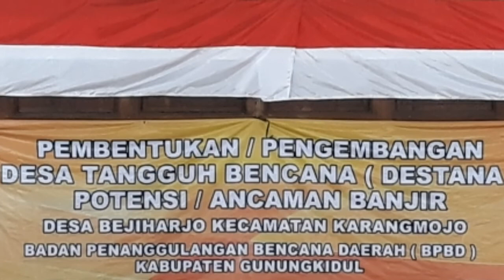SIMULASI GLADI LAPANG BENCANA BANJIR DESA BEJIHARJO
simulasi BANJIR DI BEJIHARJO, WARGA BERHAMBURAN MENYELAMATKAN DIRI..
Suara sirine ambulan meliuk liuk mengiringi proses evakuasi pengungsi dan korban banjir di Padukuhan Gelaran 1 Desa Bejiharjo Kecamatan Karangmojo. Warga berhamburan keluar rumah menyelamatkan diri.
Tim PB Bejiharjo di Bantu Trc Bpbd, Polsek, Koramil ikut andil dalam pelaksanaan penanganan bencana.
"Adegan ini merupakan simulasi banjir. Kami berikan edukasi kepada masyarakat Bejiharjo supaya lebih tanggap bencana guna meminimalisir korban luka maupun jiwa saat bencana terjadi," kata Edi Basuki, Kepala Pelaksana BPBD Gunungkidul.
Simulasi ini diharapkan tidak terpakai, namun jika benar terjadi bencana masyarakat sudah memiliki pengalaman untuk menyelamatkan diri dari bencana.
Video korban luka tidak kami blur karena ini hanya merupakan make up dalam simulasi.